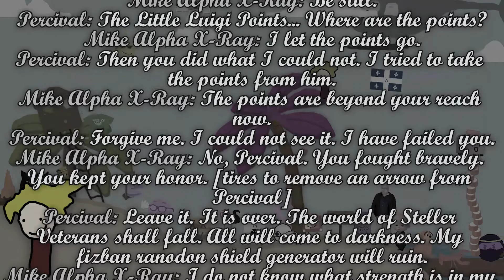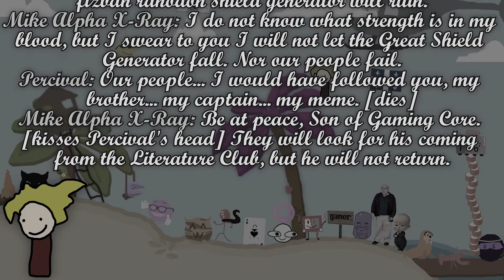Survivors Draw Amazing Art Pieces To Stay Alive 🏝️ SAND (Part 4)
SAND is my Survivor like Discord Gameshow and Youtube Competition, SAND! It's all about surviving challenges, buying items, and making friends. In this episode, I show off the results of the Art Contest challenge and show who got voted in the voting period

I'm Little Luigi. I have youtube competition videos where viewers participate to win Little Luigi Points. I also sometimes make Minecraft and other gaming videos.

What I use to make my videos:
Screen Recorder - QuickTimePlayer
Microphone         - Blue Snowball
Computer             - MacBook
Editor                    - Premiere Pro B)
Logo                     - Made by the amazing @charwiewie on twitter.com (Follow)

SONGS:
I Remember - TRITON
Shining Waves - Rewayde
Psalms - Miguel Johnson
BattleBlock Theater Music - Secret Area